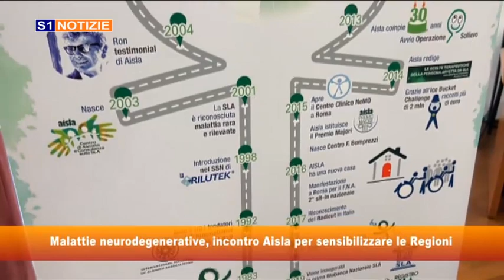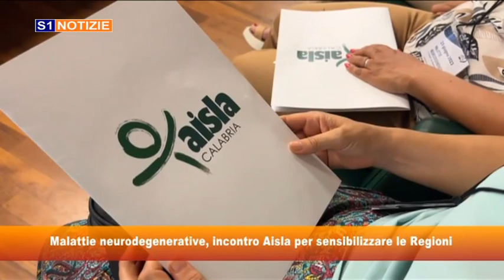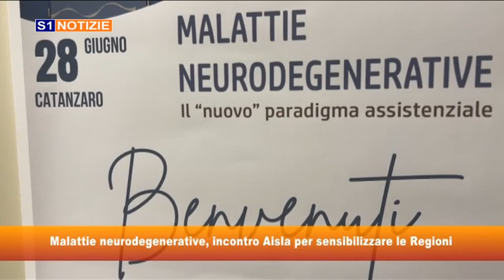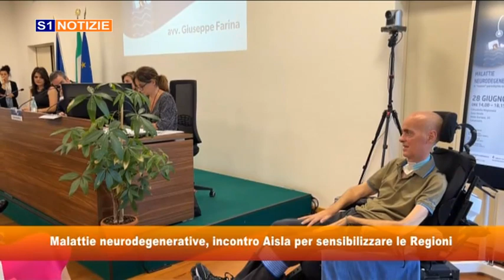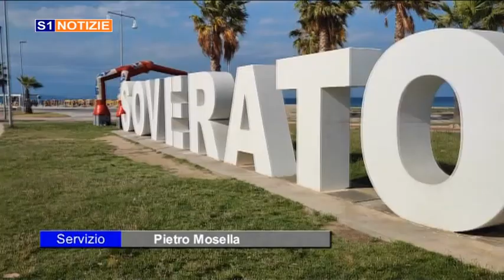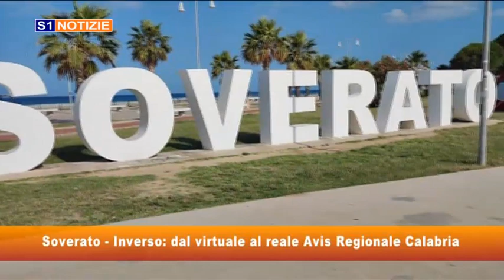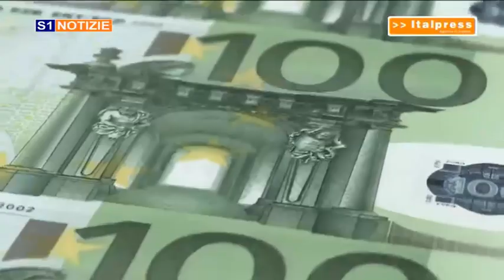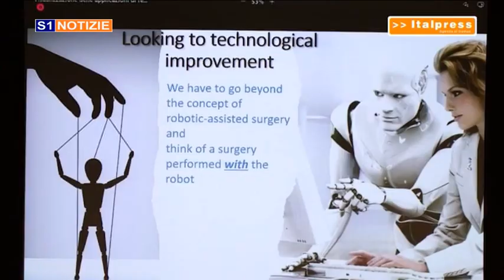tg 01 luglio 2023